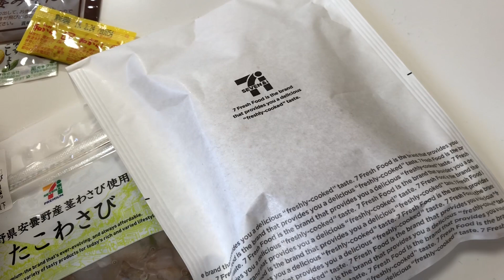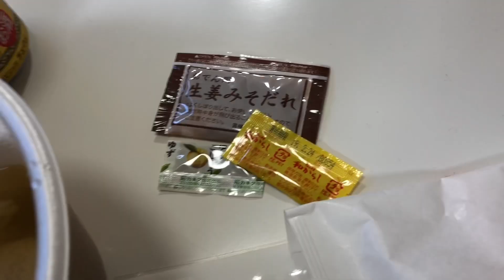【セブンイレブン】おでん８種＆たこわさで乾杯！コメ拾いアリ。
今年もおでんの季節がやってまいりました！！まずはセブン！牛すじうま〜♡♡